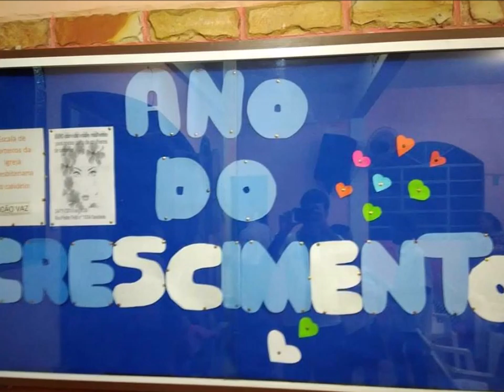Presbiteriana do Calvario .....06 Novembro 2018 - Culto Circulo de Oração Palavra Avisos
Kesus